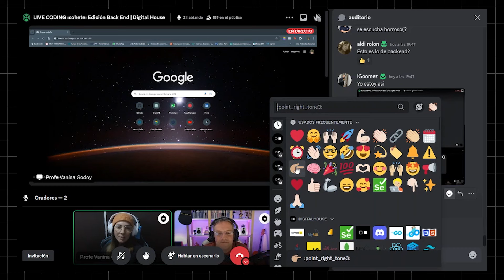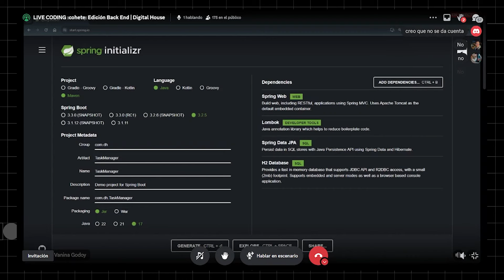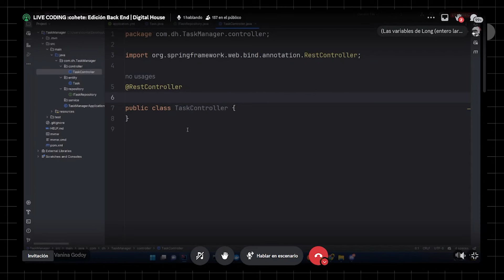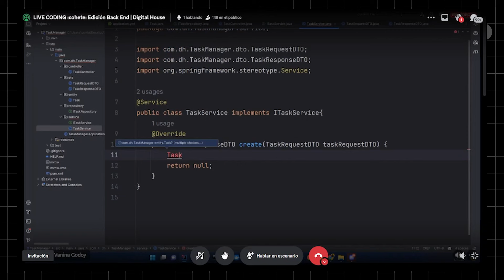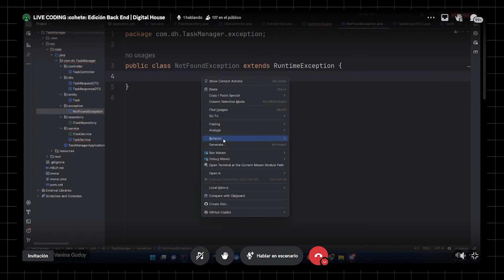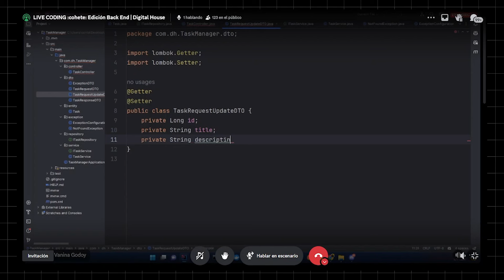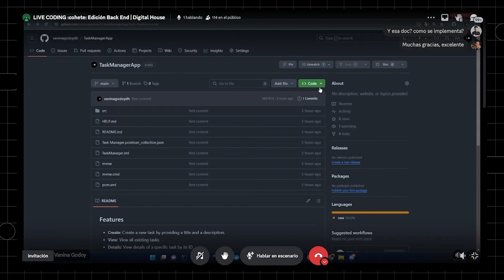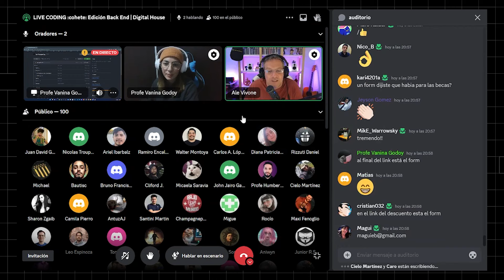Así fue "Live Coding: Edición Back End Development" | Codeamos una app de tareas pendientes EN VIVO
¡Codeamos en vivo junto a Vanina Godoy! Un stream para conocer desde adentro las tareas, ventajas y desafíos en el desarrollo BackEnd. Vas a descubrir el desarrollo que hay detrás de una aplicación de tareas.

¿Estás list@ para empezar?

Accede acá a la Membresía CertifiedTechDeveloper que te da acceso a +30 cursos y 3 certificaciones: Professional Developer BackEnd Developer y FrontEnd Developer

Certificación Front End Developer para especializarte, que te da acceso único a la Certificación por 12 meses.